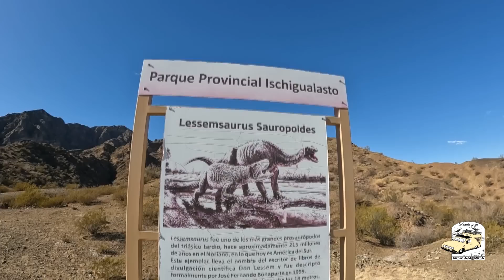Llegamos a un nuevo departamento sanjuanino / SJ / capítulo 17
Salimos del Dpto. Valle Fértil por la ruta 150 y llegamos a Jáchal - San Juan
Podes colaborar con el proyecto:
Mercado Pago: Zonda.yyo.poramerica

Gracias por ayudarme en este proyecto.
"Punch Deck - I Can't Stop" está bajo una licencia Creative Commons (cc-by)